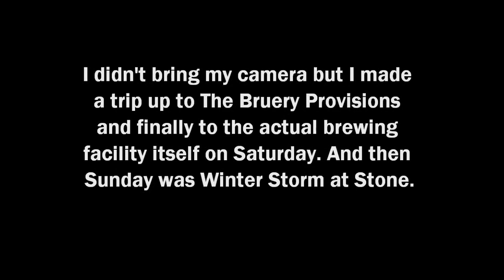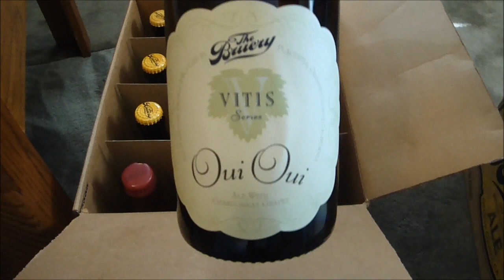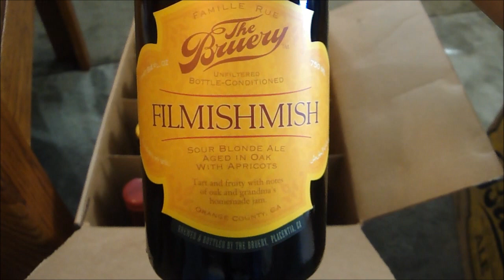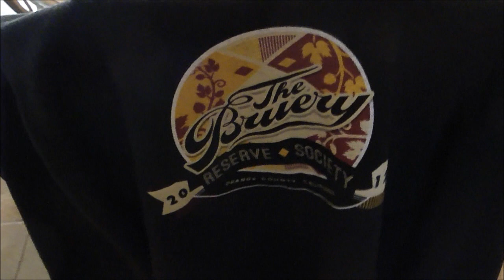On The Road Vol. 27 - The Bruery RS and Stone Winter Storm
Trip to the Bruery Provisions shop to pick up my first Reserve Society allotment and some brief footage of Stone Winter Storm.